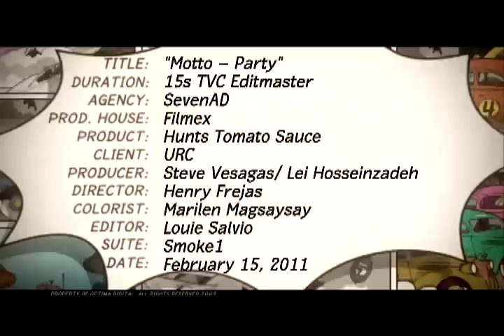Hunt's MOTTO PARTY 15s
Client: Hunt's
Brand: Hunt's Spaghetti Sauces
Category: Food / Condiments / Sauces